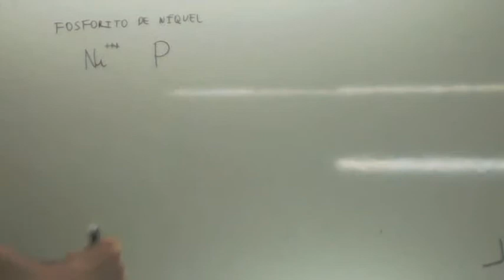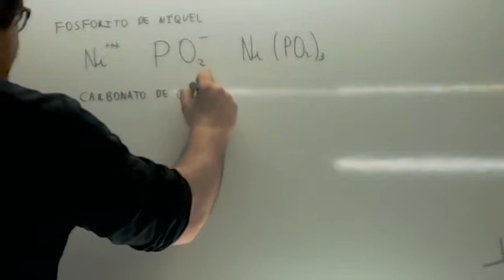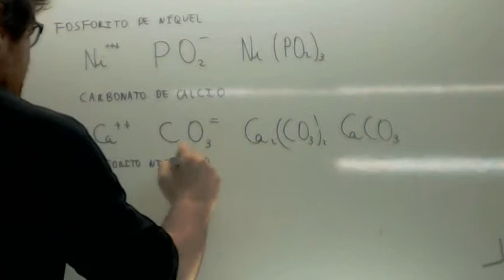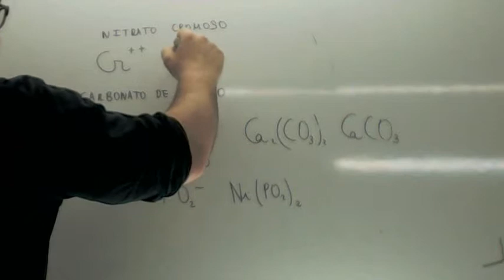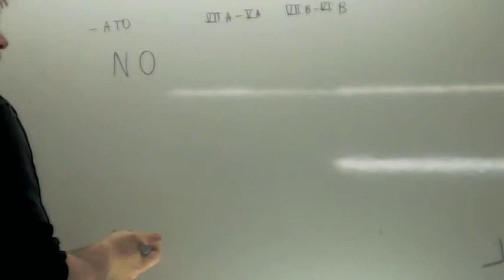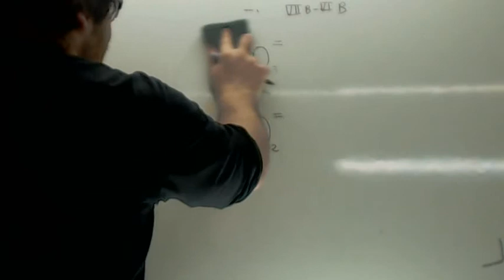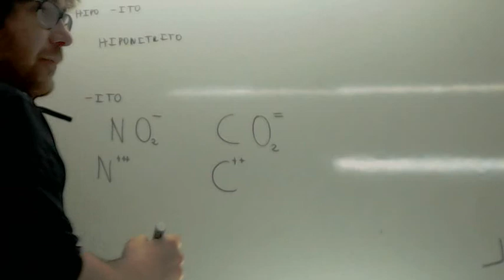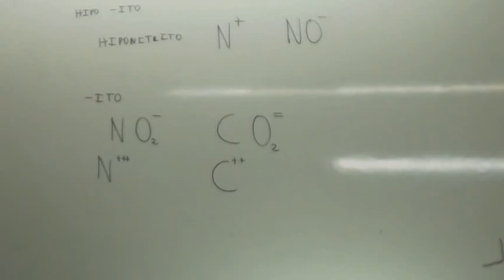Ejercicios formulacion inorganica 01 Usero